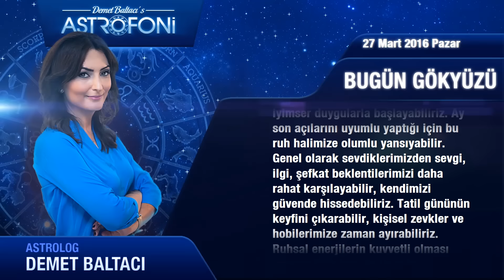27 Mart 2016 Pazar Bugün Gökyüzü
Genel Burçları Merhaba Bugün 27 Mart 2016 Pazar
 Güneş günündeyiz… Akrep burcundaki Ay sabah...